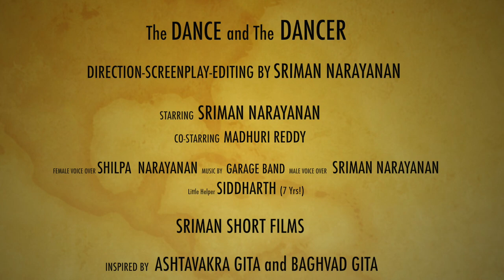Dance and Dancer - Sriman Short Films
This film is about Dance an Dancer; the creation and the Creator.